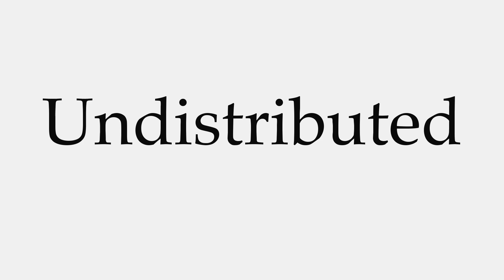How to Pronounce Undistributed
This video shows you how to pronounce Undistributed